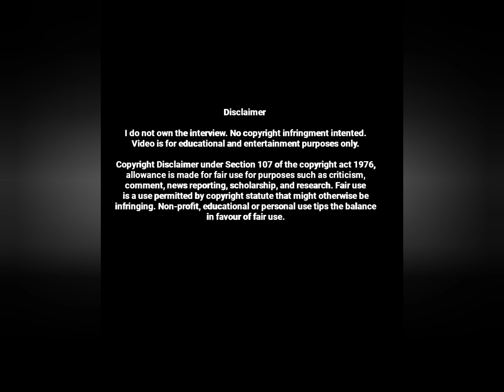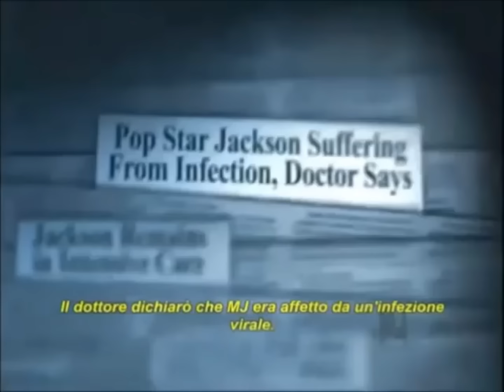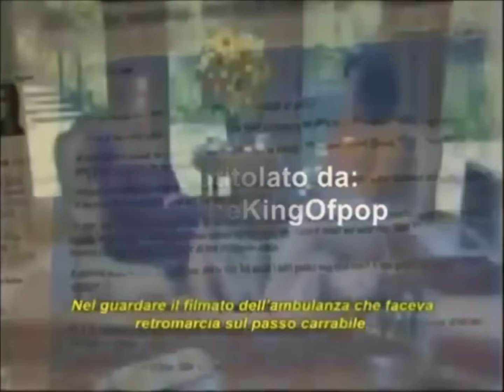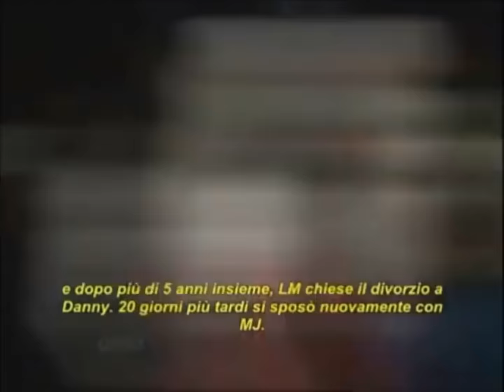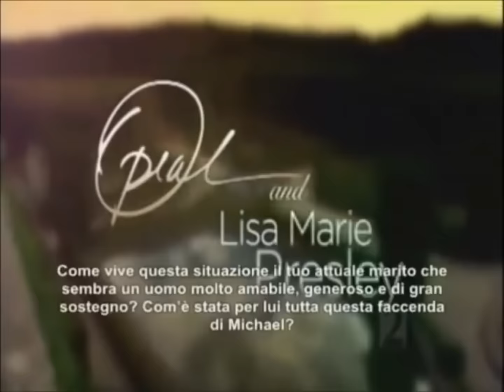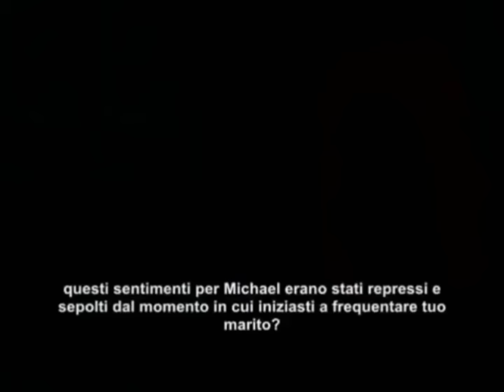Lisa Marie Presley interview about Michael Jackson (2010)